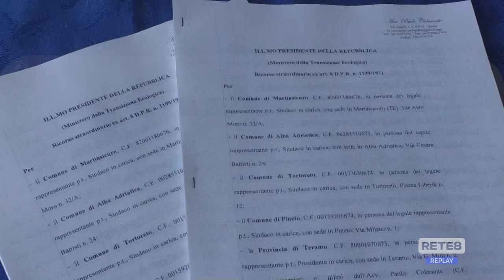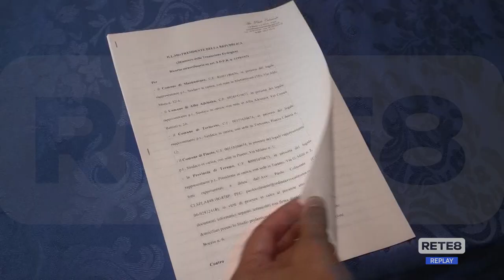Energia - Dal Tar via libera alle trivelle in Adriatico